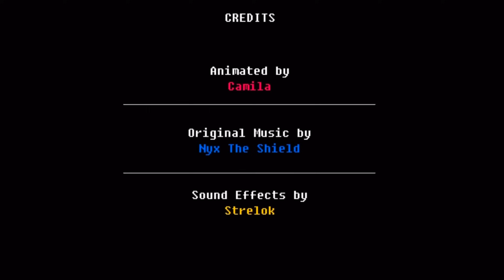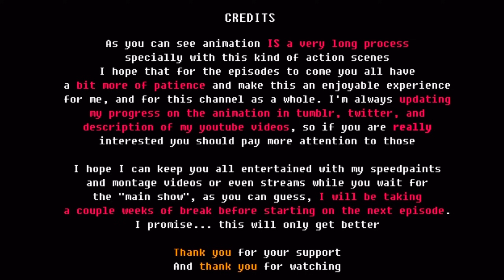Undertale react to Glitchtale -Do or die ||Season 2-Ep 3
Creator of glitchtale: Camila Cuevas